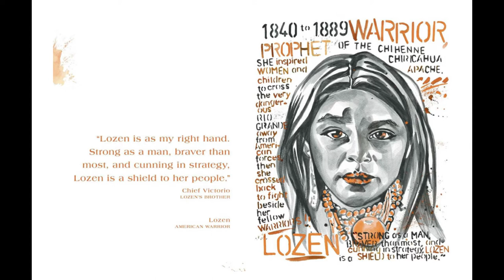Women Warriors: Lozen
Jacqueline Holloway takes a quick look at women warriors throughout history. This week Lozen, the warrior and prophet of the Chihenne Chiricahua Apache.

Jacqueline Holloway is an amazing Fight Director/ Intimacy Coordinator. If you want to know more or like to get in touch with Jacqueline check out her